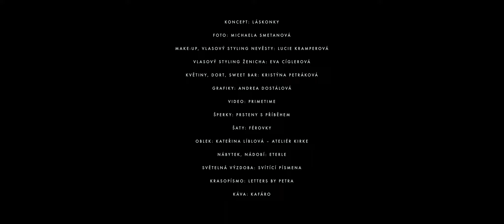Editorial Láska hory přenáší - trailer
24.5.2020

Lucie si v tichu prohlížela blyštivý kroužek na jejím levém prsteníčku. Cítila však tíseň a šero. Snažila se na něj nemyslet. Zavřela oči. Spát ale nemohla. Její myšlenky se upínaly pouze k Lukášovi.

On stále slabě cítil její vůni. Ruce se mu potily neklidem. Oči těkaly mezi zdí a oknem. Cítil se osaměle, nemohl jíst, ani pít. V hlavě měl pouze jedinou myšlenku. Na Lucii. Na to, jak bez ní nemůže být už ani minutu.

Oba netrpělivě čekali na slova, která pro ně byla vším, slova, která pro ně znamenala celý svět. Tahy černým inkoustem na bílém papíře, klapka na stroji s písmenem L úplně ošoupaná. Jejich dopisy, mosty, které je spojovaly do chvíle, než se znovu setkají, než budou moci být napořád spolu.

A pak přišel den, kdy se jejich představy konečně zhmotnily.
Pohlédly si do očí a věděli, že tahle láska dokáže cokoliv. Překonali už mnohé a dnes konečně splynou v jednu bytost.
Tichý obřad na utajeném místě. Věčné pouto zrozené v torzu staré továrny, kde se tajně scházeli. Trosky bývalé slávy a blahobytu tvořily tu nejkrásnější kulisu jejich dojemného shledání.

Make-up, vlasový styling nevěsty: Lucie Kramperová @luciaskr_mua
Květiny, dort, sweet bar: Kristýna Petráková @svetpodlekristin

Oblek: Kateřina Líblová – Ateliér Kirke @katerina.liblova
Vlasový styling ženicha: Eva Cíglerová @e_w_e_ll_i_n